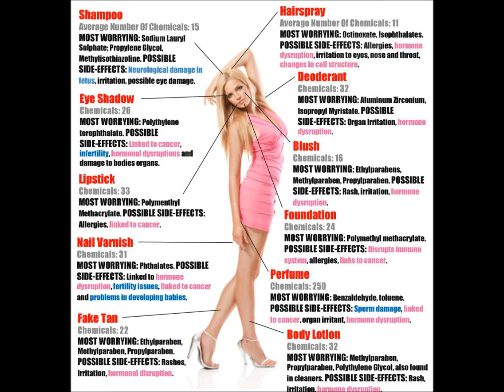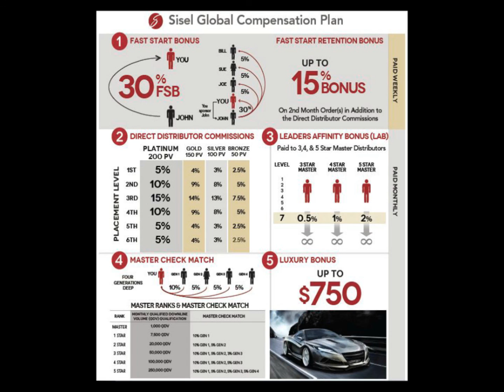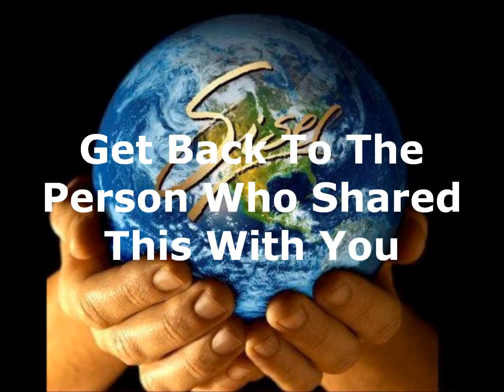Tom Mower Story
Tom Mower Sr & His Story